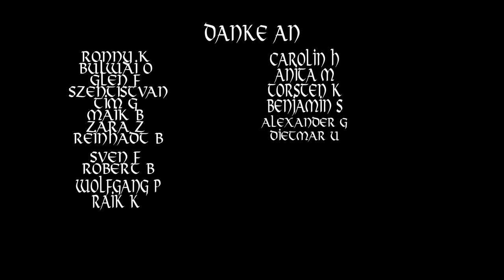Stolz und Stark - Hymne für unser Land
In diesem Song feiern wir unsere Heimat und betonen, wie wichtig es ist, stolz auf unser Land zu sein und stark zu bleiben, um für dessen Zukunft zu kämpfen. Der Text ermutigt uns, zusammenzuhalten und für Freiheit und Gerechtigkeit einzustehen. Lasst uns gemeinsam die Einheit und den Stolz auf unser wunderschönes Land zelebrieren.